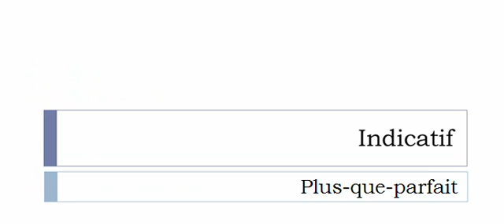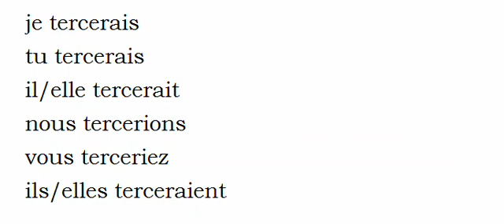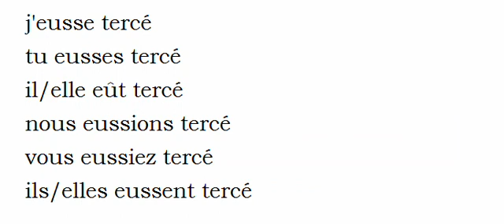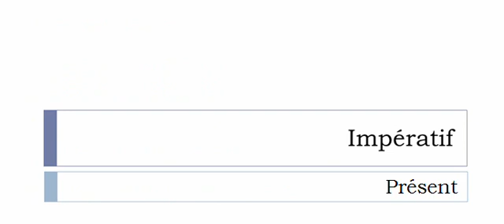フランス語を学ぶ = 共役 = Tercer